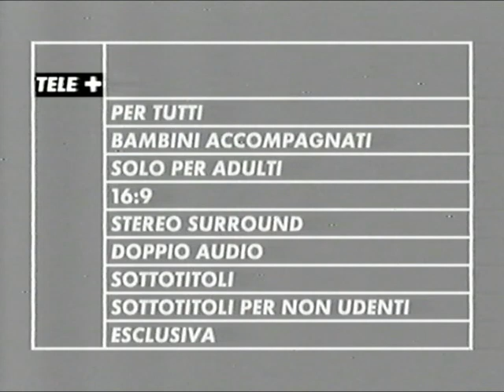Tele+ Nero - Promo Sport (Febbraio 2003)